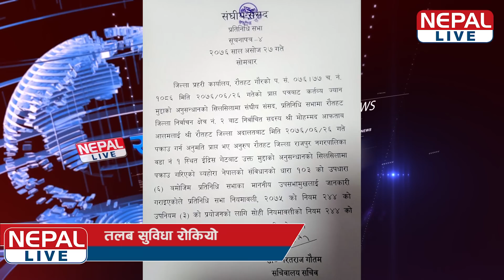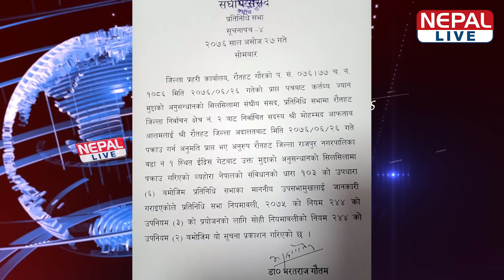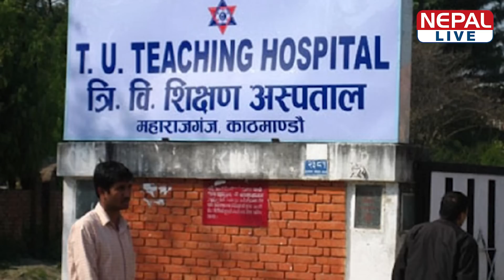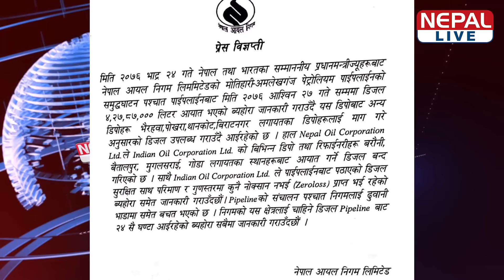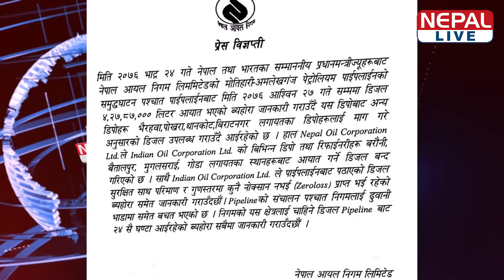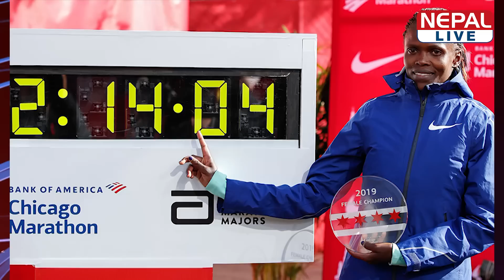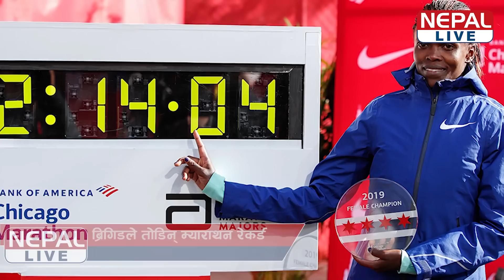नेपाल लाइभ समाचार २०७६-०६-२७ | Nepal live News 14 October 2019